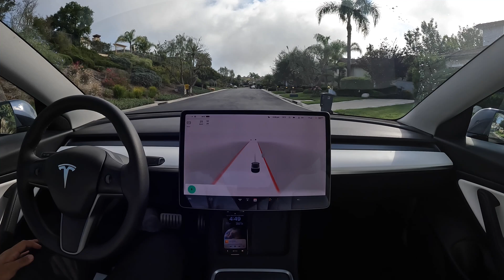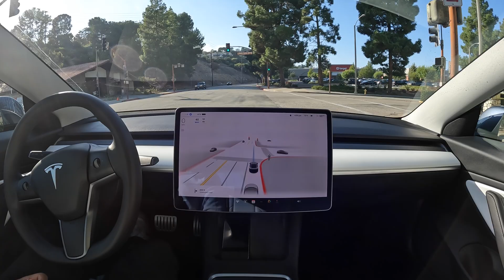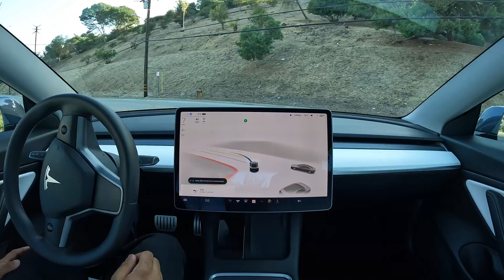Target on Tesla Full Self-Driving Beta 10.69.2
Tesla Full Self-Driving Beta 10.69.2 drives to Target